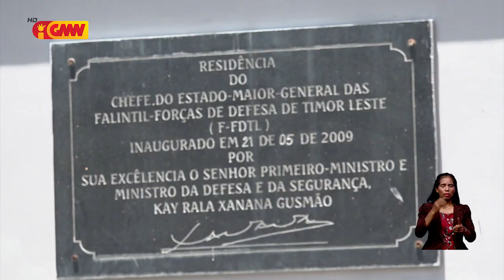Ekipa Susesu LAT klarifika la taka odamatan ba Alkatiri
Ekipa Susesu Lere Anan Timur klarifika la taka odamatan ba Alkatiri